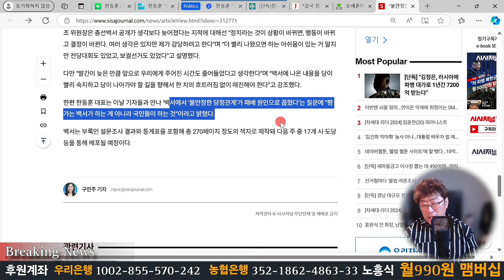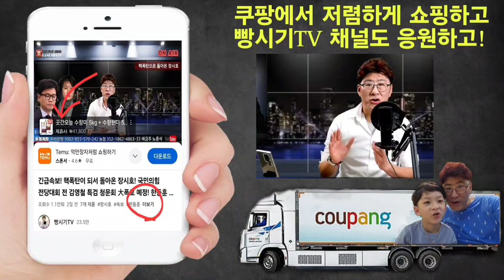한동훈 결국, 깜방간다! 총선 공천비리 수사! 총선 패배 원인은 우파 국민들때문?